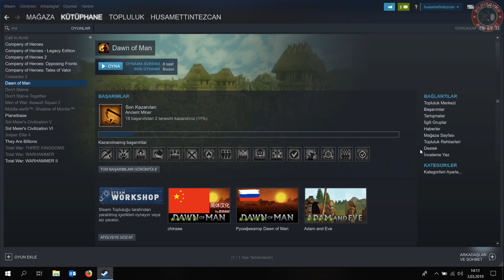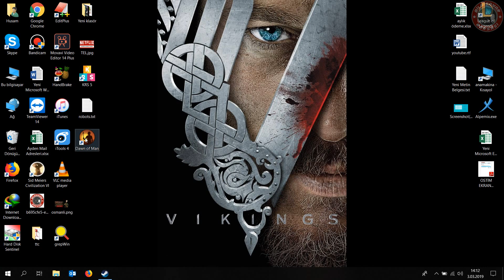Dawn of Man Türkçe Yama | Dawn of Man Türkçe Dil Dosyası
Dawn of Man Türkçe dil dosyası yüklemesi ve nasıl türkçe dile çevirisi yapılır  Videomuzda görebilirsiniz